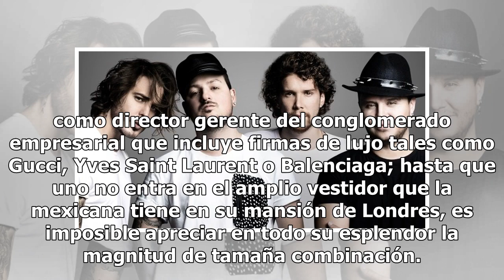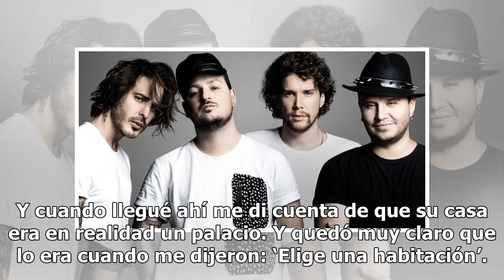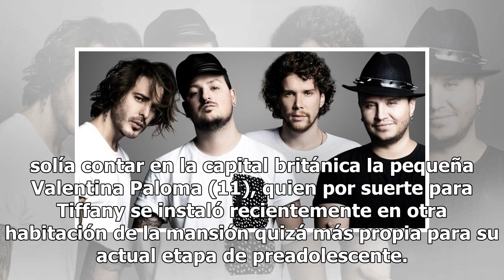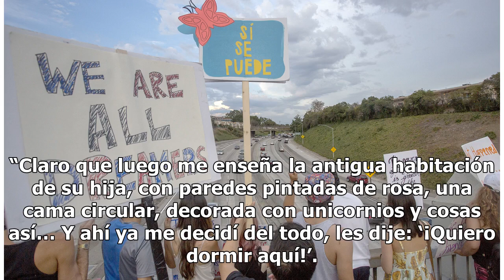Salma Hayek y los secretos de su clóset revelados por Tiffany Haddish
La actriz mexicana vive rodeada de marcas tan impactantes como Gucci, Yves Saint Laurent y Balenciaga Aunque a estas alturas es de sobra conocida la pasión de Salma Hayek por la alta costura, y también el hecho de que su marido, el empresario francés François-Henri Pinault, ejerce desde el año 2005 ...